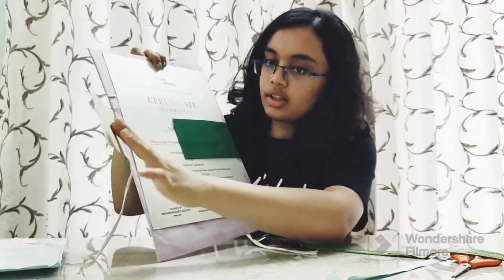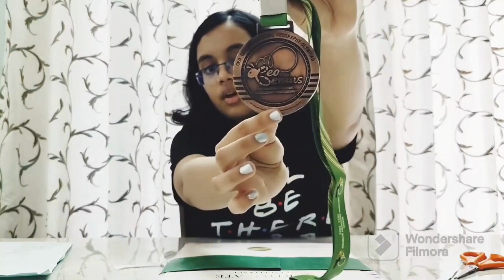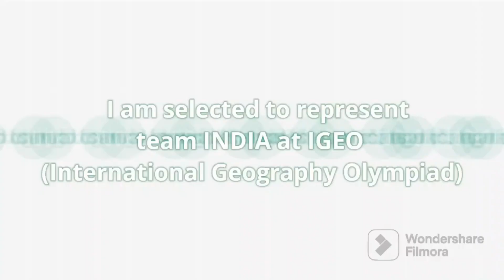Geography Olympiad Winner + selection in IGEO(International Geography Olympiad) + Awards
IGEO 2023 to be held in Bandung, Indonesia.